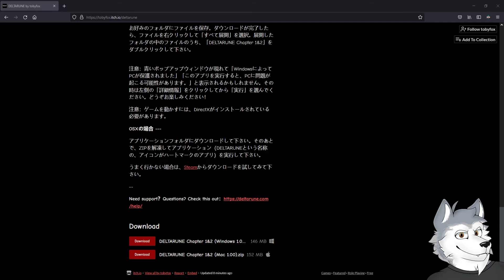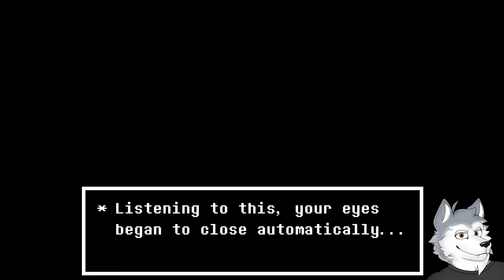WE COMING BACK TO THE DARK WORLD! | A Wolf Plays Deltarune Chapter 2 [01]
Just played the entirety of Deltarune Chapter 2 on stream and it was one of the best game experiences I've had in a while! I didn't think it was going to be this long! And it was for sure polished! Damn, did the story really get me on this one. It hit me right in the nostalgia feels.

If you'd like to see me play more of this stuff live then for sure go check out my Twitch channel! I try to stream daily there! And since I don't got a lot of people around, I could for sure have a convo with ya!